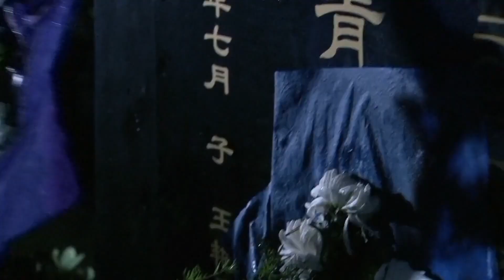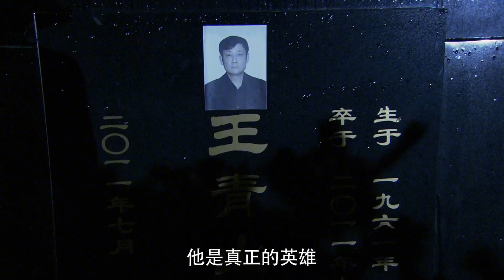蠍子被老板拋棄，死裏逃生第一時間找阿紅，倆人太甜蜜